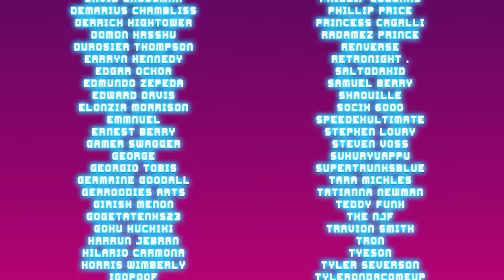Vegeta get's Hairline fixed!??